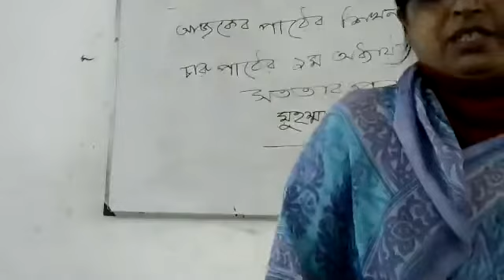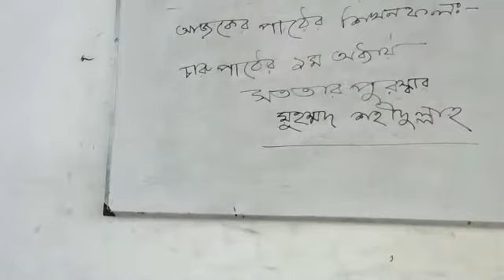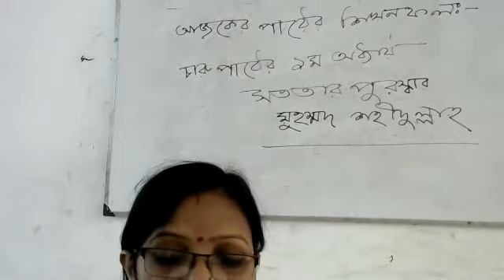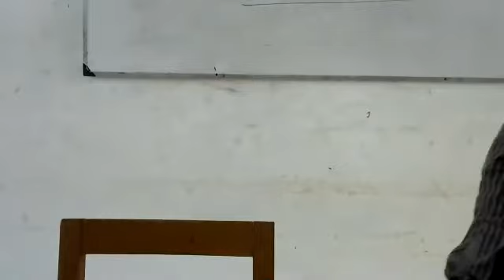Class 6 Bangla